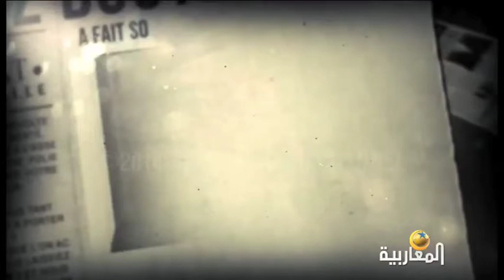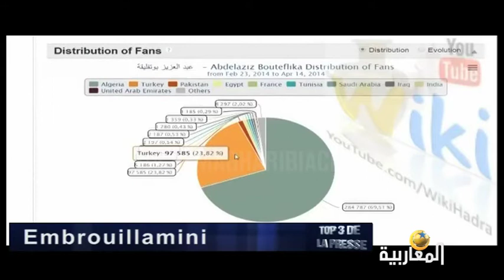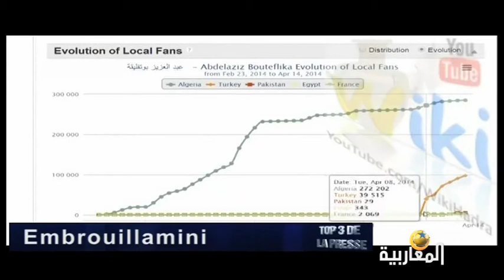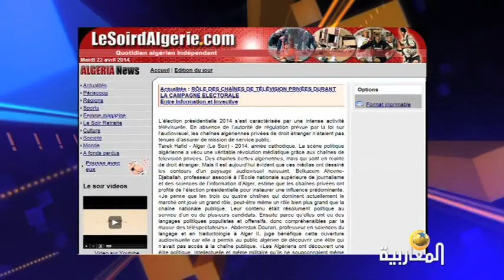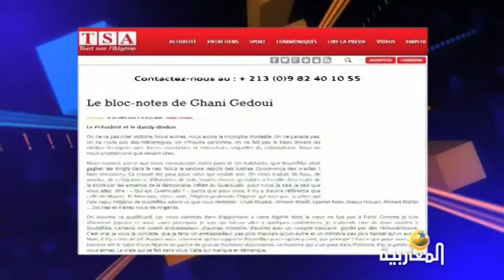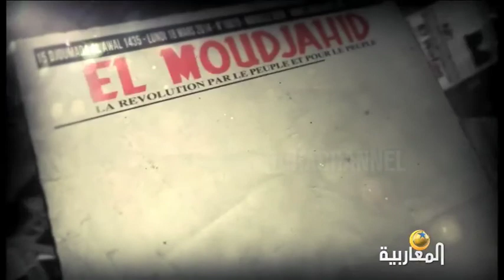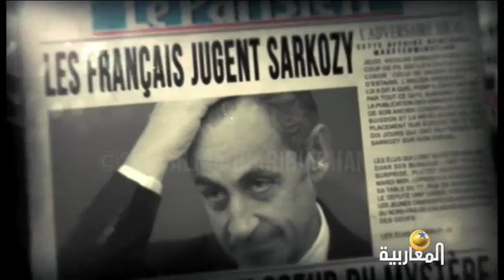Embrouillamini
TOP 3 DE LA PRESSE
Djamel Eddine Benchenouf
22/04/2014